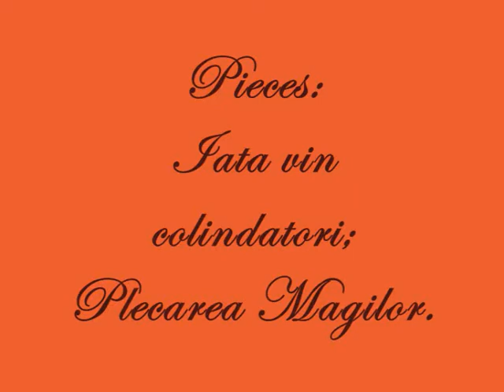Iata vin colindatori Delia si Andrei!